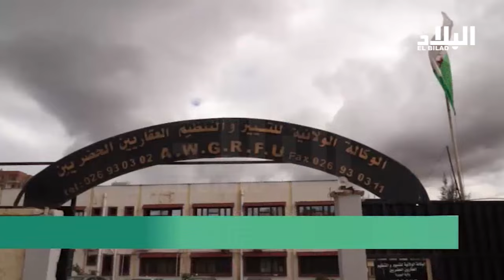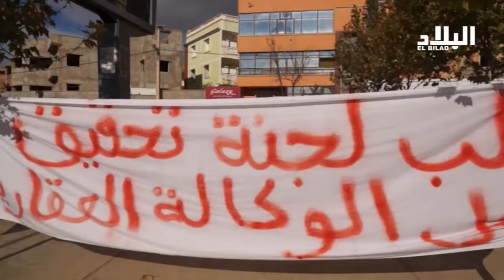البويرة : سكان حي الثورة ينتفضون ضد مشروع الوكالة العقارية -el bilad tv